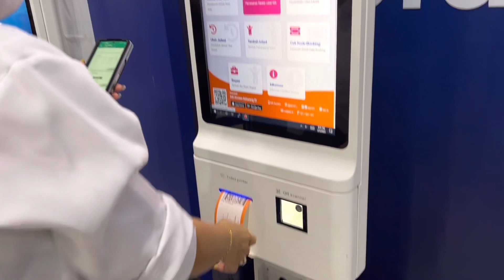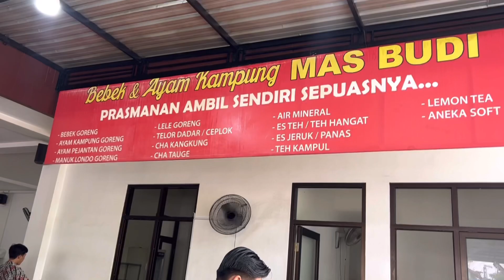Perjalanan dari jakarta ke cilacap